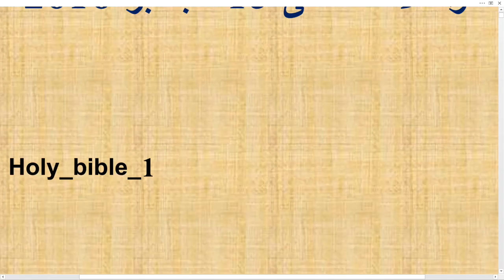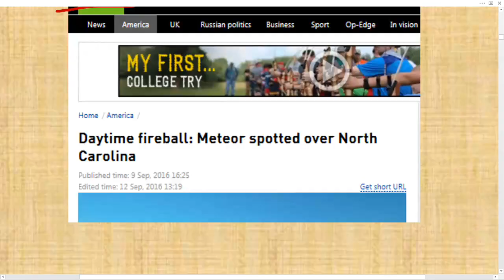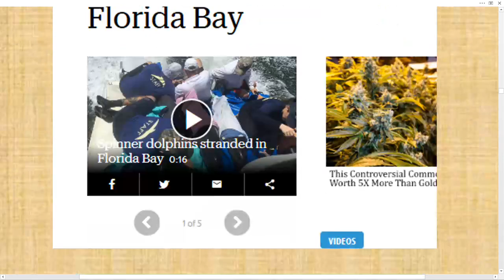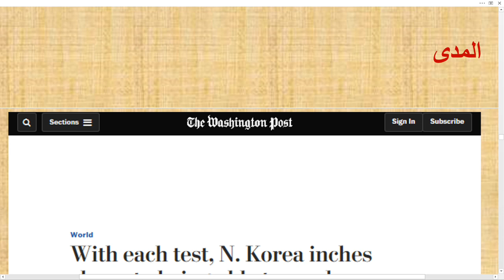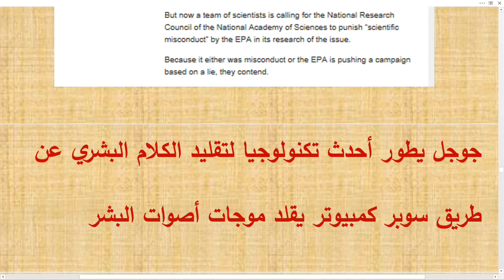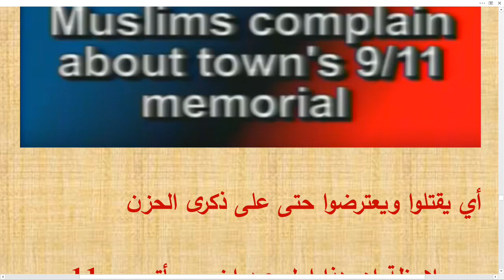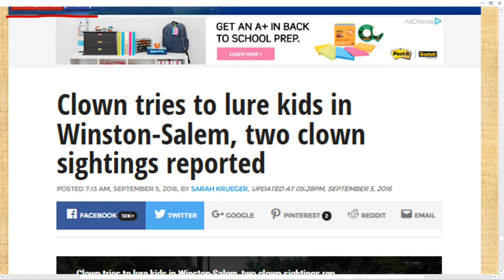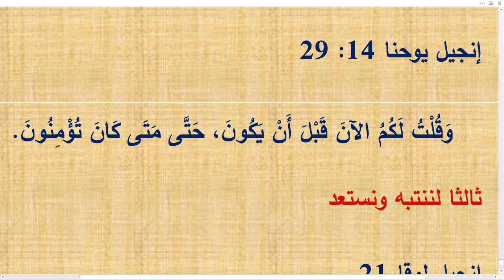تعليق على بعض الاحداث العالمية والعلامات حتى 13 سبتمبر 2016